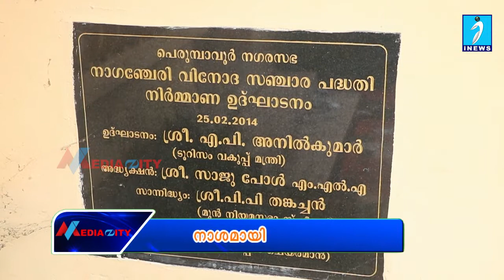കോവിഡ് നിയന്ത്രണംമൂലം നവീകരണങ്ങൾ വെറുതെയായി